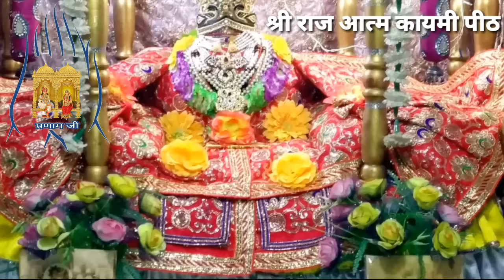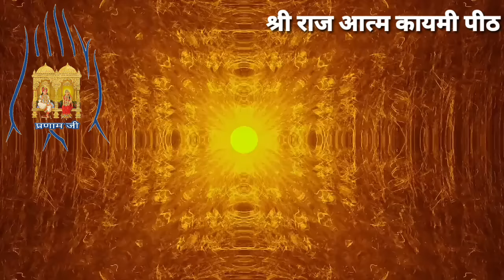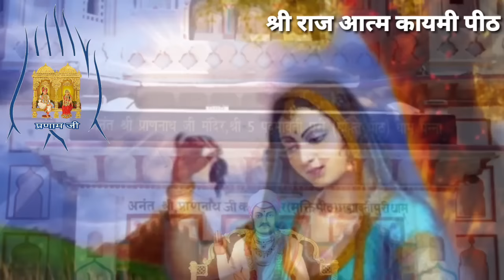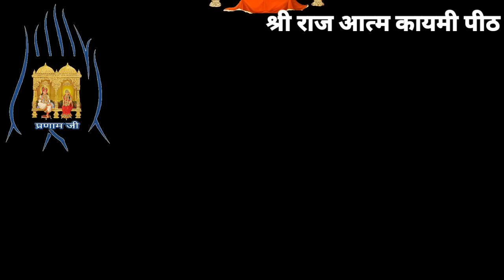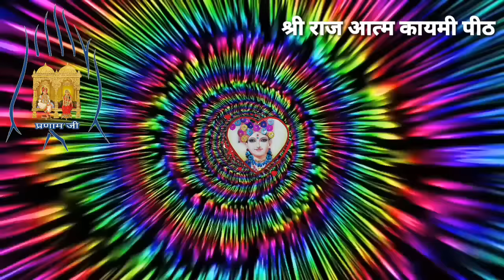संध्याकालीन सेवा पूजा . sandhyakaleen sewa puja .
संध्या कालिन सेवा पूजा (Sandhya kalin sewa puja).  - निजानन्द प्रणामी
मूल मिलावा, meher sagar, प्रातः कालीन सेवा पूजा
Presented by : shri raj aatm kaymi channel
video owner :  shri raj aatm kaymi channel
Name : संध्या कालिन सेवा पूजा (Sandhya kalin sewa puja)
Some short keys :
sandhyakalin seva puja
pranami seva puja
seva puja
seva puja pranami
sandhya aarti
sewa puja
pranami bhajan
seva pooja
sewa puja pranami
सेवा पूजा
sewa puja sandhyakalin
pranami aarti
sandhya aarti pranami
parnami bhajans
nijanand bhajan
sandhya seva puja
pratahkal in seva puja
pratah kalin seva puja
sandhyakalin aarti
mehar sagar
meher sagar
pranami sandhya aarti
sandhya puja
nijanand sampradaya
raj shyama ji bhajan
pranami seva puja morning
pratkalin seva pooja
sandhyakalin seva puja pranami
seva puja sayamkalam
krishna pranami seva puja
shiva puja
sandhyakalin bhajan
maher sagar
pranami
aarti
nijanand sampradaya seva puja
seva puja pranami morning
sandhya arati
krishna pranami bhajan
prannath ji bhajan
sandhya aarti parnami
seva puja bandagi
प्रणामी भजन
spjin
pranami seva puja evening
bhajan
pranami vishwa live

आप सभी धर्म अनुरागी जनों का हमें अनमोल समय देने हेतु सादर प्रणाम जी ! निरन्तर यूट्यूब चैनल से जुड़े रहें ।